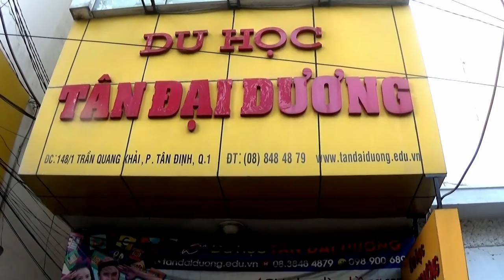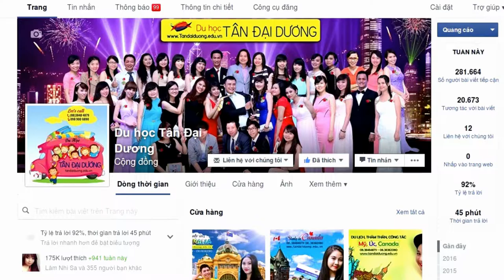Du học Singapore ngành quản trị du lịch khách sạn tại trường SHRM